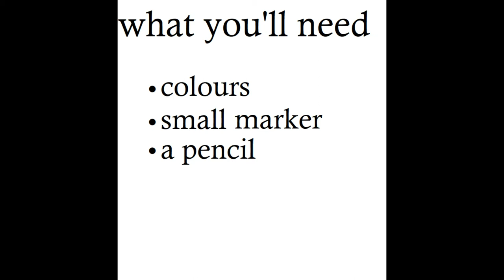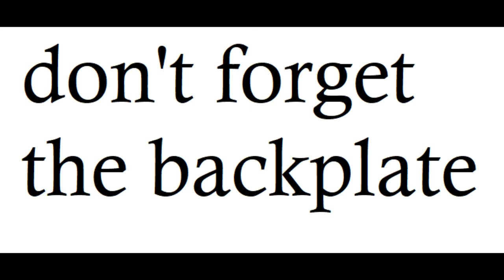step by step guide of how to draw an earwig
this video will show you how to draw an earwig(Dermaptera). any ideas of what i should do next